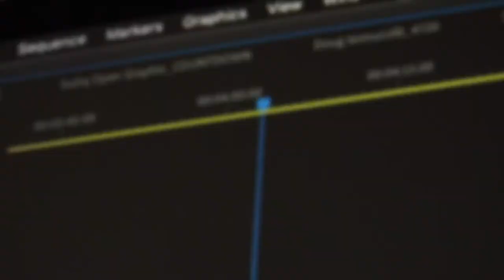XwS Ep. 35 | What does it take to be a successful real estate photographer?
On this episode of Xperiences with Sadiq I had the opportunity to talk to Joshua Chopy from Chopy Media to discuss his success in real estate and what it takes to become a real estate photographer. Watch and enjoy...

IG Podcast - xperienceswithsadiq